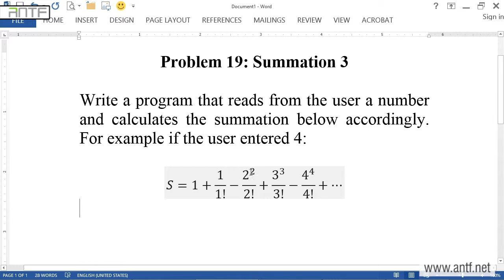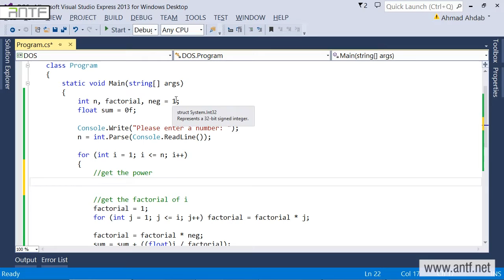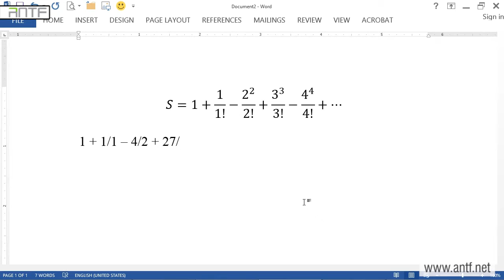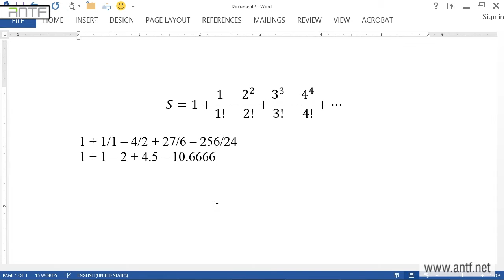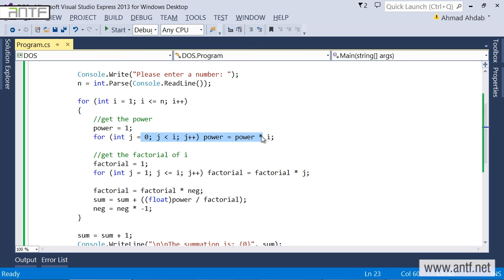C# 320 - Summation 3 بالعربية (Dr. ANTF)